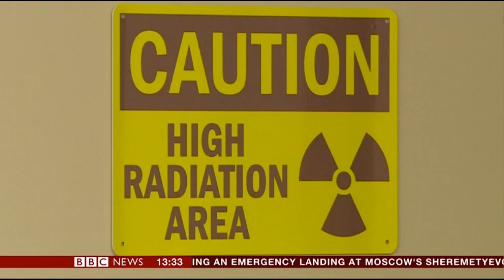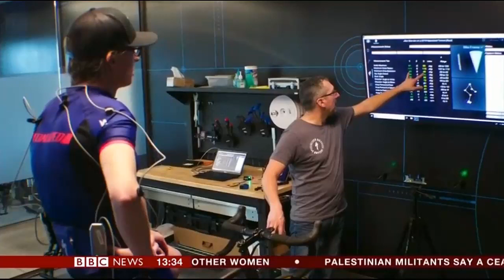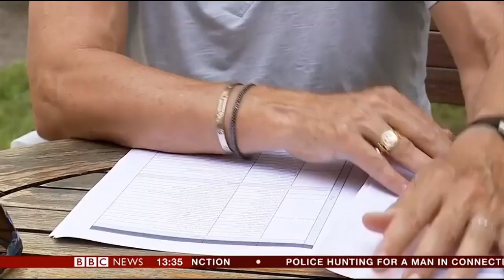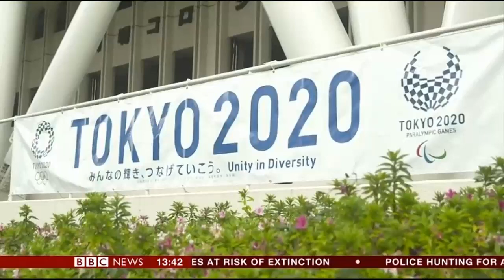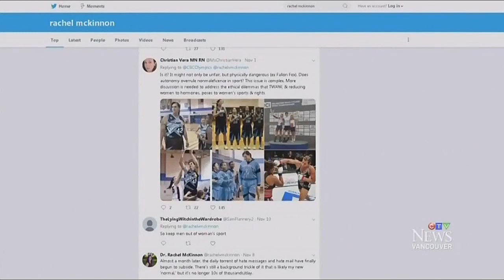Are "Transgender Women" Really a Threat to Female Sports? - BBC Documentary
BBC mini documentary featuring Joanna Harper, Jillian Bearden, Victoria Hood, Sharron Davies, Nicola Williams (FairPlayForWomen), Chris Mosier, Molly Cameron. The truth about trans sports.